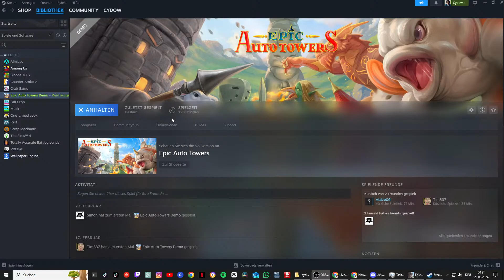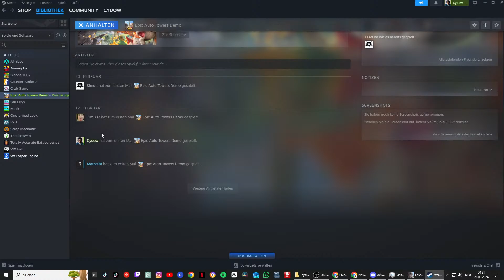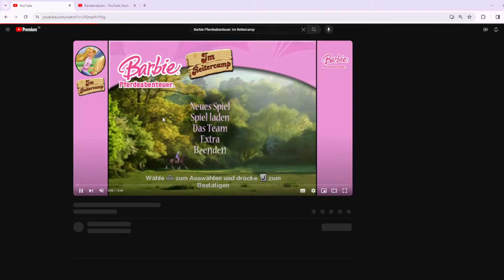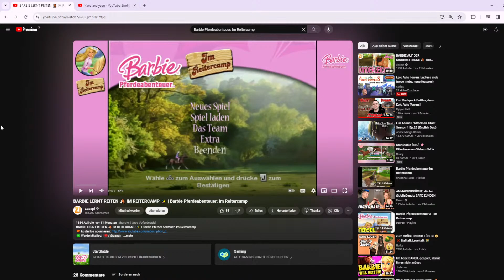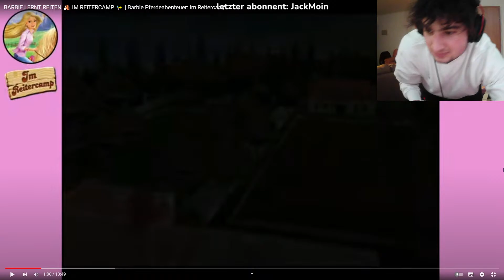Epic Auto Towers Endless mob (neue mobs, neue features)